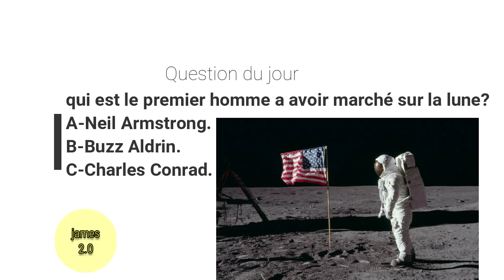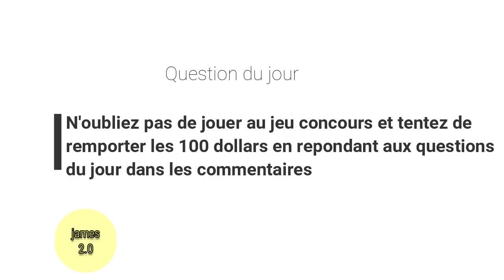Elle vie à l'envers depuis 30 ans après avoir été ensorcelée.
🛑Bonjour à toi qui découvre cette vidéo sur l'histoire de Maria qui vie à l'envers depuis des années déjà.
n’hésite pas à me donner un avis dans les commentaires et